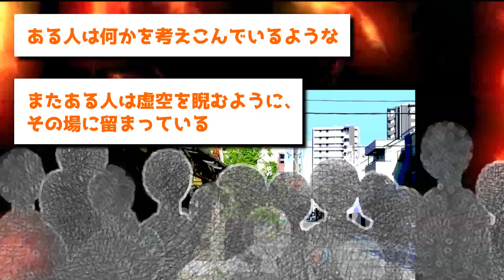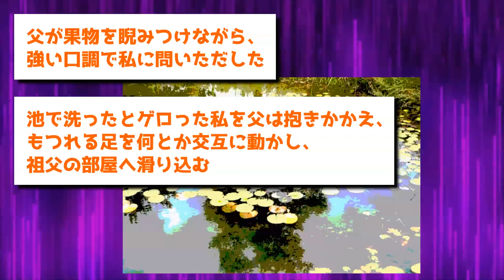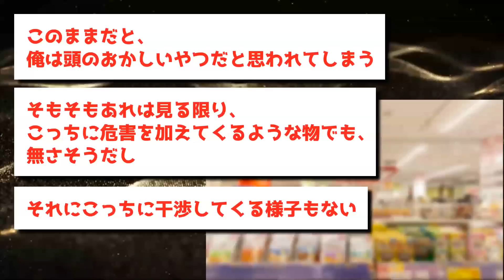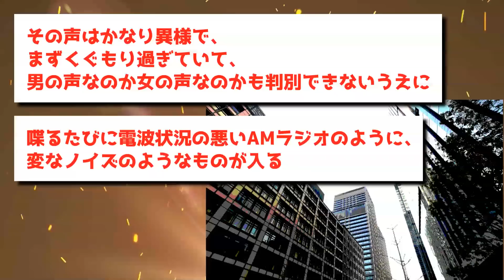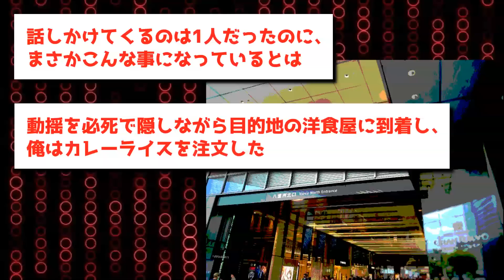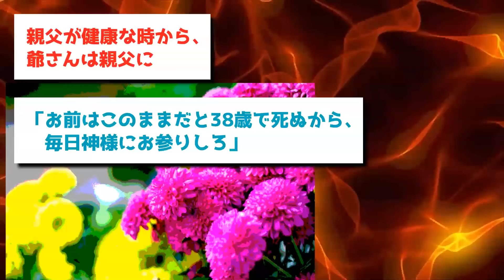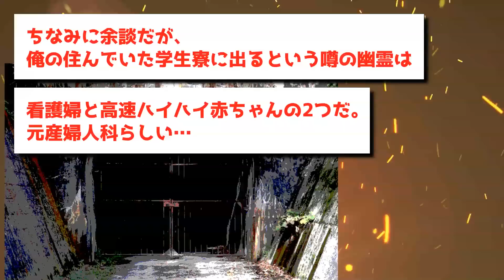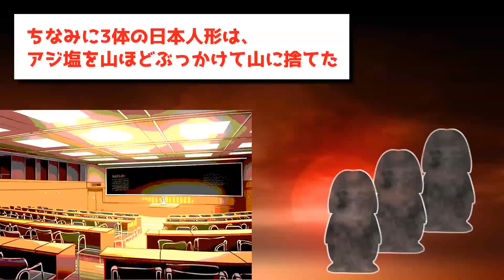【ゆっくり怖い話】神社の近くに住む龍神様に愛されてしまった少女の末路【オカルト】某テレビ局のビル、霊能力者の爺さん